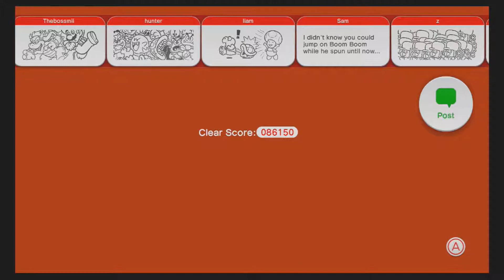Super Mario 3D World The One in Which Everyone Is Really Loud Part 21 Next Time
Just giving you guys a warning.